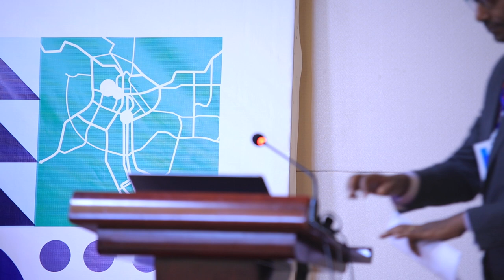Professor Teshome Abebe Part1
Professor Teshome Abebe - ETHIOPIA 2050 Keynote Address - Part 1